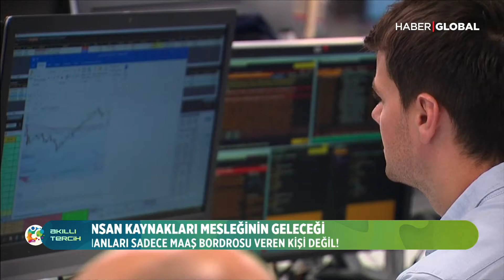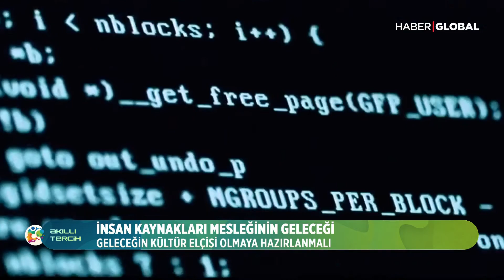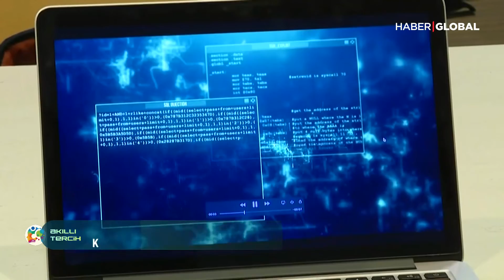İnsan kaynakları mesleğinin geleceği ne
14 yıldır Türkiye’nin en çok dijital içerik üreten ve izlenen eğitim programı Akıllı Tercih, 1-31 Temmuz arası her gün Haber Global’de!